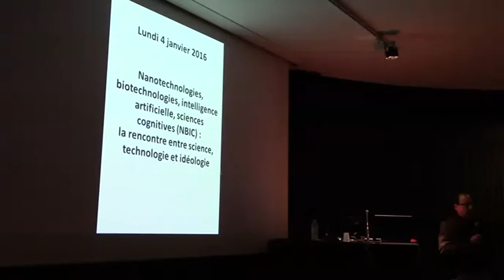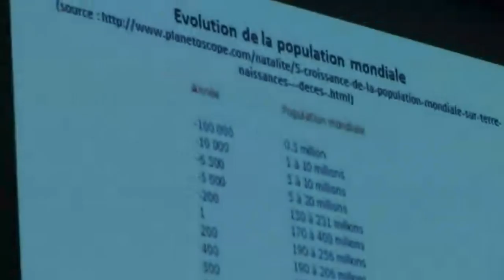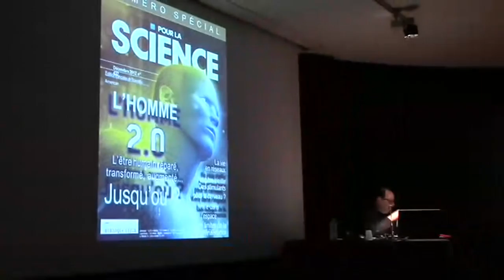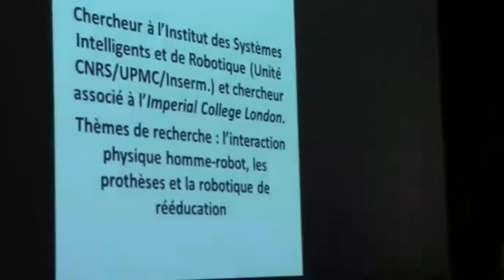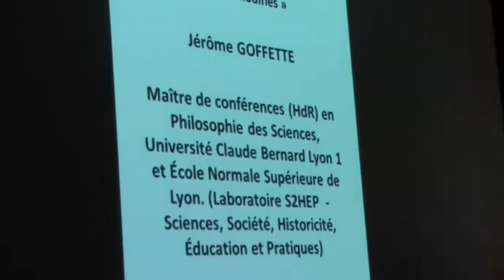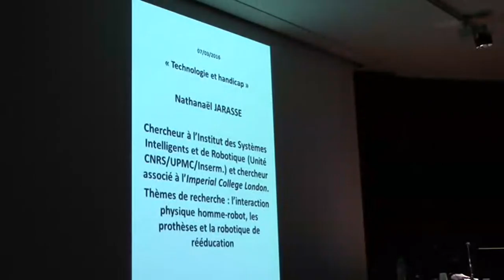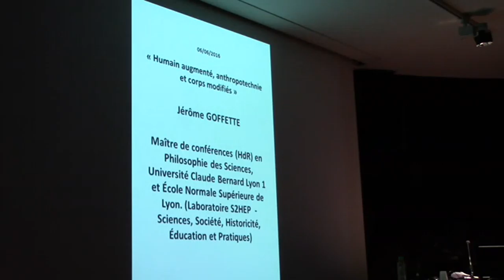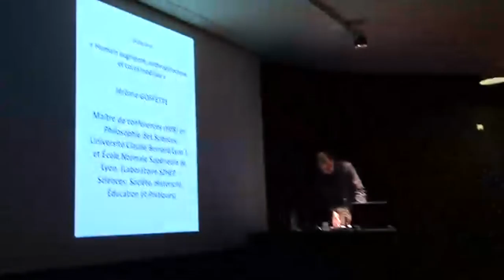La rencontre entre science, technique et idéologies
1ère conférence du cycle "L'Homme en question"
Par Eric Malmassari, Responsable de la diffusion de la Culture Scientifique Technique et Industrielle au Cnam en région Centre-Val de Loire, psychosociologue et psychologue du travail, spécialisé dans l’épistémologie des sciences humaines et sociales et les mécanismes de régulation sociale des croyances et des idéologies.

Nanotechnologies, biotechnologies, intelligence artificielle, sciences cognitives (NBIC) : La rencontre entre science, technique et idéologies

Porteurs d’espoirs évidents dans le traitement de maladies ou des handicaps, l’évolution des technologies appliquées à l’être humain entraîne aussi une recomposition de la représentation de l’Humanité : rapport à la mort, remise en question de tous les critères anthropologiques à partir desquels s’articule l’existence humaine, autant de bouleversements sociaux, culturels, économiques, démographiques qui vont baliser notre horizon…
Cette séance d’introduction au cycle de conférences interrogera les enjeux et les controverses en cours autour de la figure de « l’humain augmenté » et sur le sens et les enjeux de la notion d’augmentation, la transformation de notre rapport identitaire au corps, ainsi que la problématique du transhumanisme et du futur qu’il dessine.